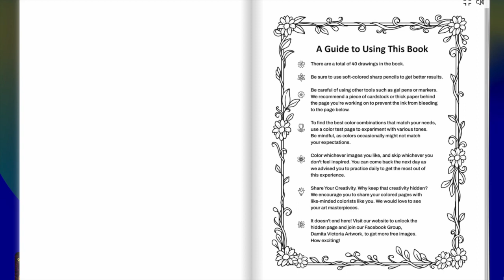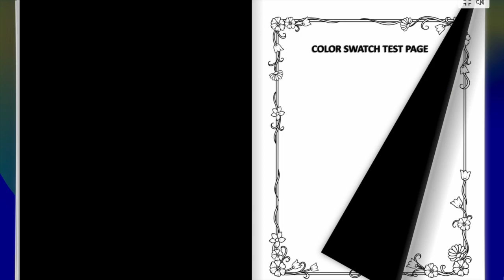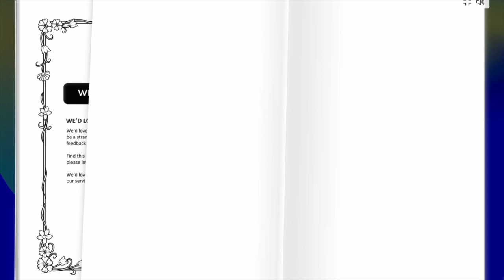Winter Burrow Adult Coloring Book by Damita Victoria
Bring joy and comfort to this Christmas season with Winter Burrow Coloring Pages. The Winter Burrow Coloring Book for Adults has lovely fantasy animal shelters and cute forest animals in warm winter scenes.